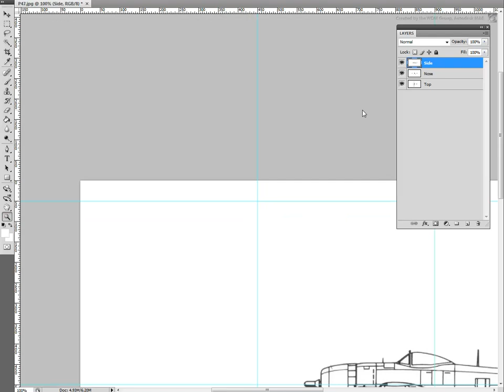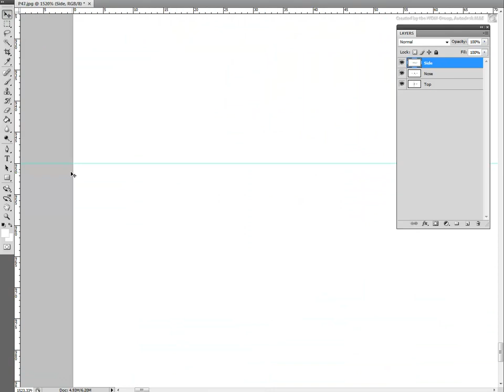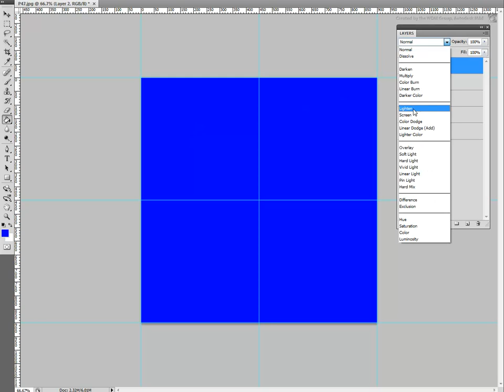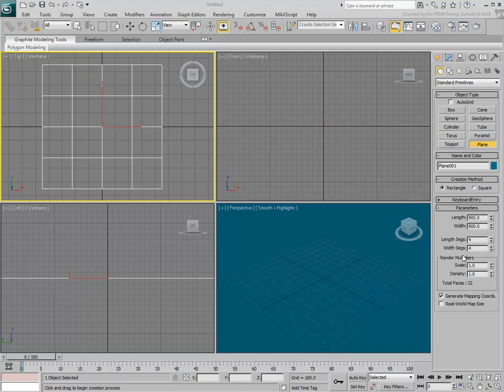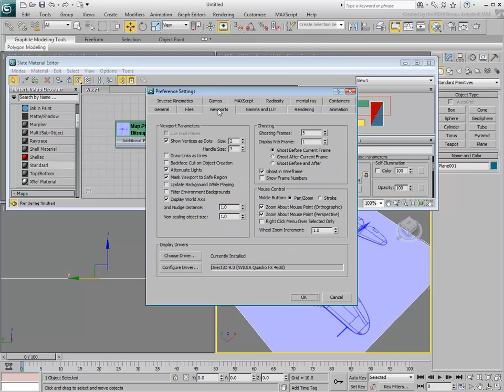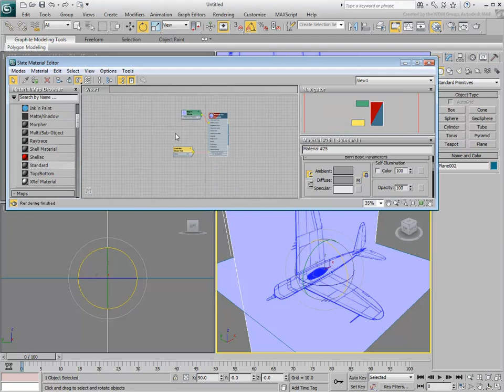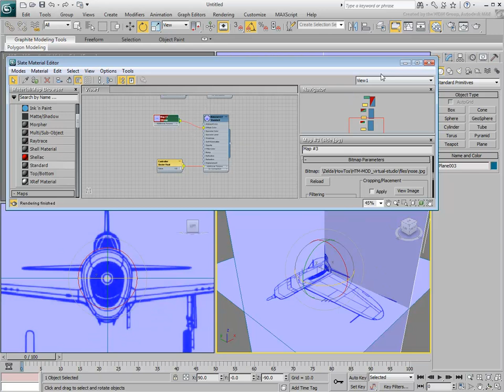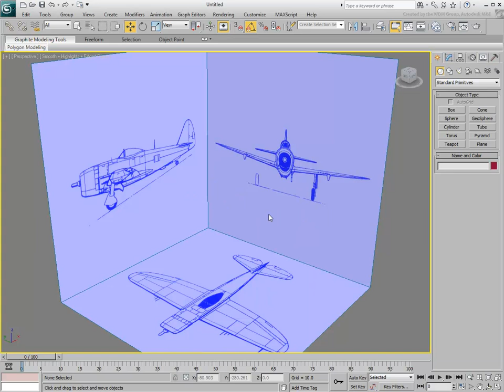3ds Max - Setting up a Virtual Studio - Part 2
This Part 2 movie on Setting up a Virtual Studio shows how to take the images created in Part 1 and use them as maps on three reference planes in 3ds Max.

Level: Intermediate
Recorded in: 3ds Max 2011

This tutorial is intended for use with 3ds Max version 2011 or higher. ► Visit AREA by Autodesk to find answers to your questions on our forums, showcase your work in the gallery, read blogs written by the creators of 3ds Max, and find more learning content.